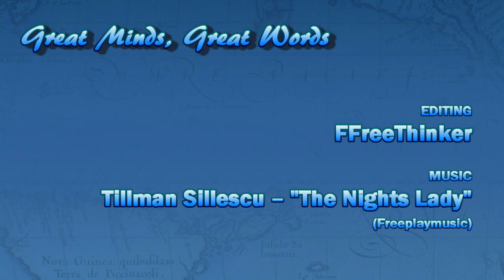Great Minds: Richard Feynman - The Uncertainty Of Knowledge.mp4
EMBRACE UNCERTAINTY.